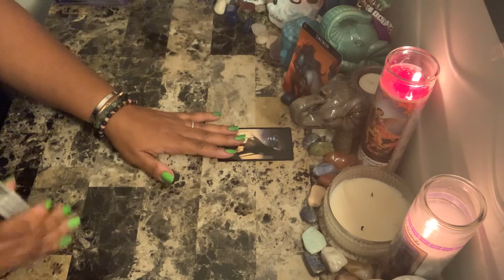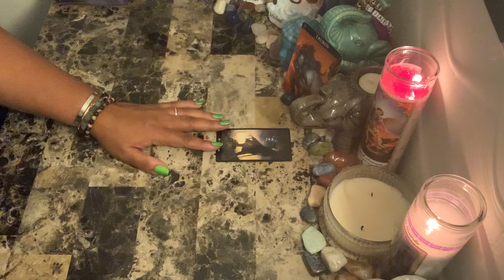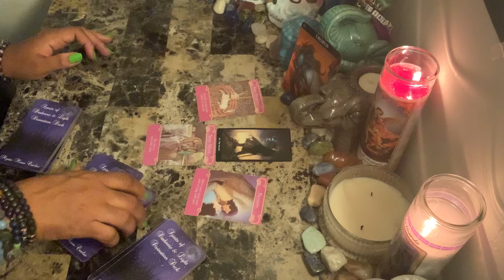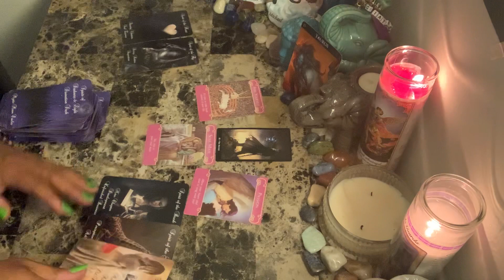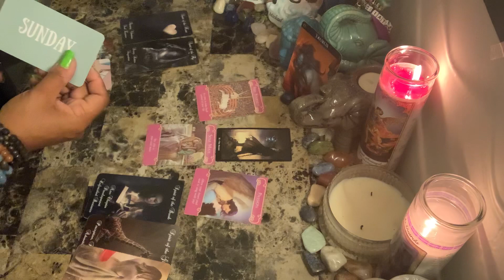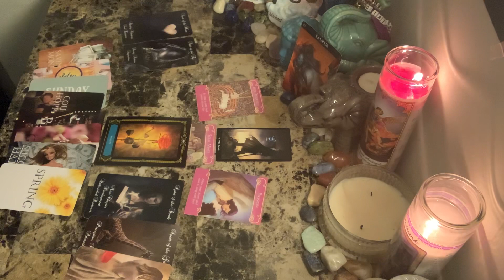Taurus ♉️ Love ❤️ Sept 8-13 ~ In contemplation over this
Photo by Elena Mozhvilo on Unsplash

Libra rising
Aquarius Venus & Jupiter
Virgo moon